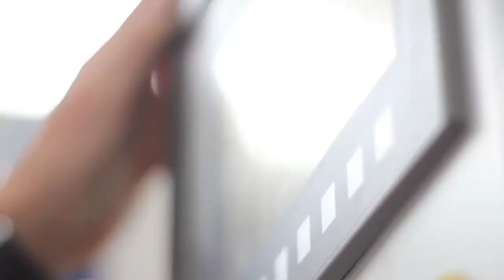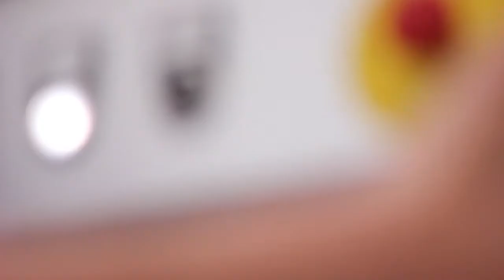BTC / GRINP - Plazma PLAtex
BTC - Plazma Teknolojisi ile Kumaşlarda ön hazırlık işlemlerinde SU, Kimyasal, Enerji kullanımında büyük tasarruf...